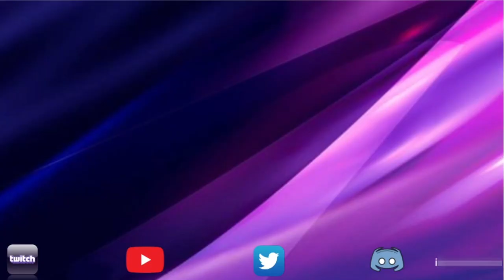Sasquatch & Galan Arena | Round 1 Leaderboard Shoutouts | Marvel Contest of Champions